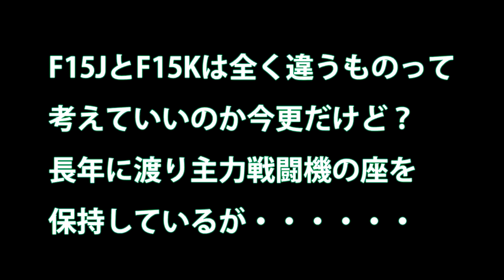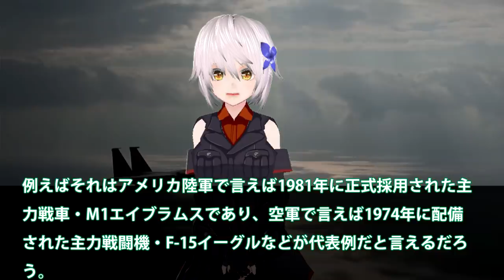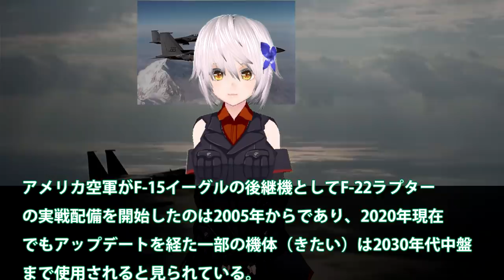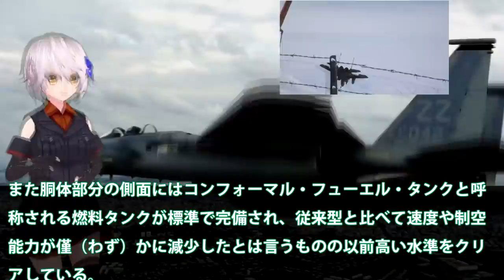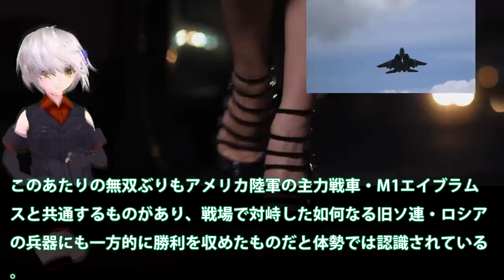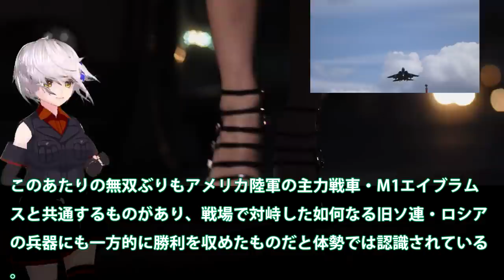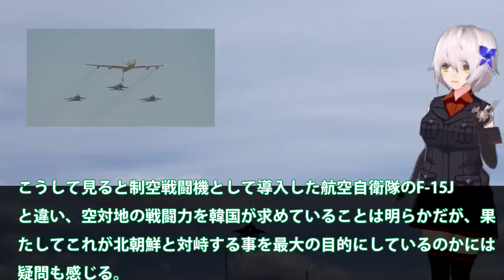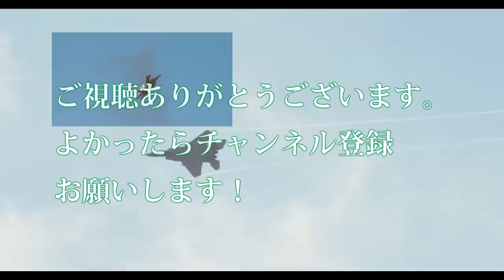F15JとF15Kは全く違うものって考えていいのか今更だけど？長年に渡り主力戦闘機の座を保持しているが・・・